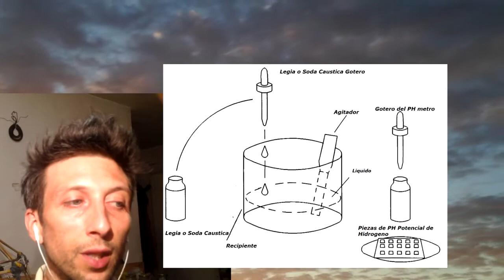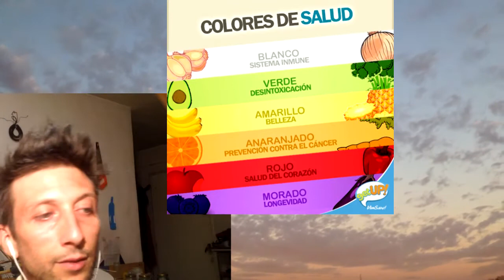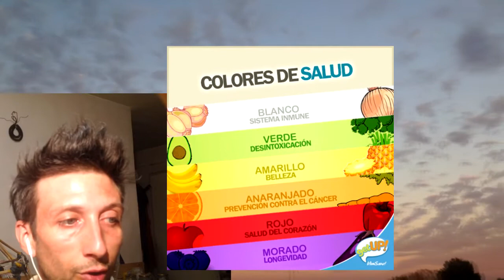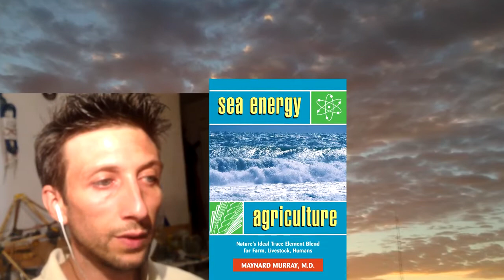ORMUS Y AGRICULTURA - SUPER ALIMENTOS- RESULTADOS COMPROBADOS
Hola, aquí te cuento los beneficios y la forma de utilizar estos poderosos materiales en agricultura. Para más información puedes buscar en Internet las palabras "Ormus plants" "Ormus Plantas"

MUCHAS GRACIAS.